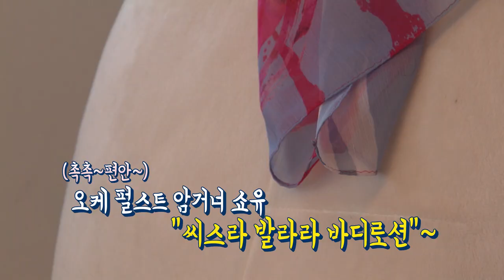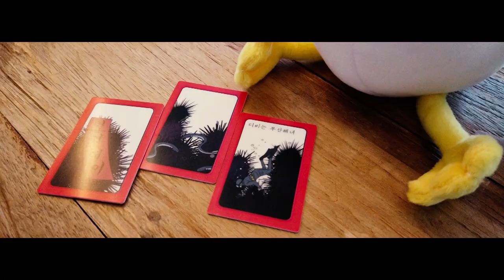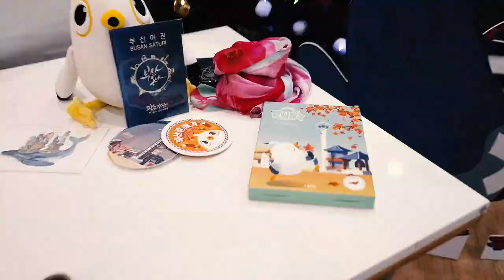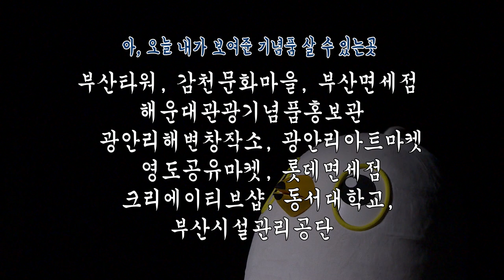펭수처럼 뜨고 싶은 부산갈매기 런즈! 부산관광기념품 소개에 나섰다!!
펭수 못지 않은 귀염뽀짝 외모의 부산갈매기 런즈~!
나도 더 사랑받고 싶다구!!!

인사혁신처 펭수?! 고양시 괭수?!
나도 부산 홍보에 나선다!!

제1탄 부산관광기념품 10선!!
FLEX 제품은?
1. 꼬등어
2. 부산보따리(부산화투)
3. 광안리담당, 부산바다 담은 미디바다
4. 부산화장품
5. 런즈 캐릭터 상품 등

P.S 펭수형 바쁜 거 알지만 부산오면 꼭 연락줘~^o^